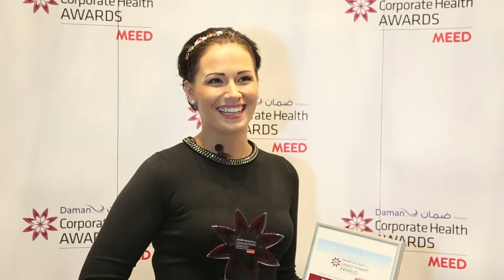DCHA Corporate Wellness Rising Star of the Year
Judit Toth on winning the award for Corporate Wellness Rising Star of the Year